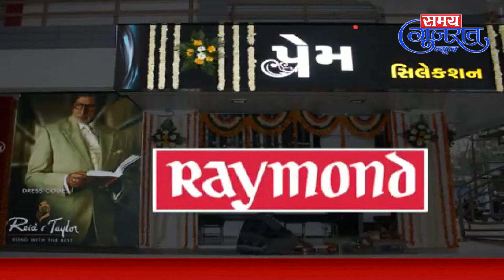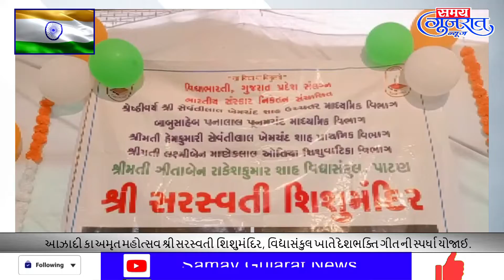આજના મુખ્ય સમાચાર તારીખ 13-8-2022.SamayGujaratNews @ Daily News